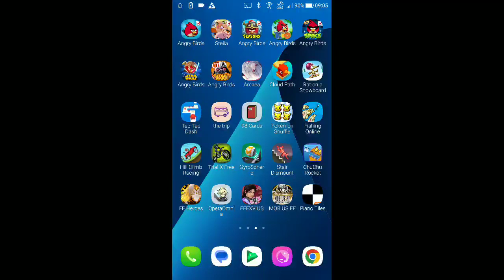DFFOO - Multi-Draw - Jessie LD Weapon